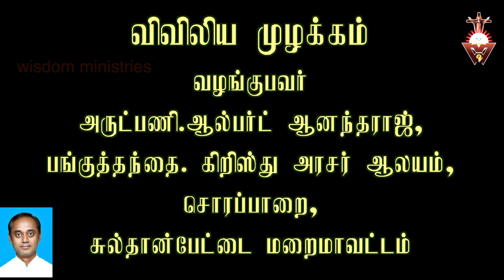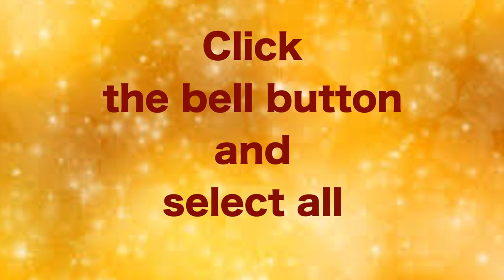விவிலிய முழக்கம்-13.12.2020-Sunday#Advent-Year B-Week 3#John 1:6 8, 19 28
yesuve aandavar.
yesuve meetpar.
avar theivangalukkellam theivar.

Please visit

05.30……Thuyil kalaibnthu thooyavai thuthipom - Tr.Leema
06.00…….Vivivlia Muzhakkam
06.15……..Voice of the Gospel
07.00……..Indraiya Iraivakkau -Maria Lawrence
07.30……..Iriyatral Peruvom - Valentine
08.00…….Irul Neekkum Gnana velicham-Fr.Simon Peter.
08.30…….Indraiya Punithar - Esron Vidyasagar.
09.00…….Nalam tharum Narchinthanai -Dr.Jasmin.
09.30…….Praise and Worship in English - Pradeeba Vijay
10.00……..Vivilia Vasippu - Old Testament in Tamil  - Carolin Gnanapragasam
10.30……. Vivilia Vasippu - New Testament in Tamil - Antony Cruz
11.00…….. Konja Neram Kathaikkalam - Princy
11.30…….. Rosay Recitation - Esther Solomon
12.00…….. Sikaraththai Nokki - Fr.Justin
12.30……..Inimaiyana Anubavam - Fr.Philip
13.00……..Gnanathin Ponmozhigal - Alphonse.
13.30…….. Spiritual Book Reading. Way of the Cross - Sr.Bagya Seeli.
14.00……..Children-Parents
14.30……..Nalukoru Narcheithi
15.00……..Divine Mercy.
15.30……..Old Testament Reading in English - Vinitha
16.00……..Anbumayamakum Anbiyam - Dominic Nirmala
16.30……..New Testament Reading in English - Nikitha
17.00………Pennin Manbu - Sr.Aldina Jone
17.30………Varungal Arathipom - Xavier Devaraj.
18.00………Kudumba Jebamalai - Maria Joseph
18.30………. Hindi Bible Reading - Old Testament
19.00………Hindi Bible Reading - New Testament-Mrs.Daisy Michael
19.30………Iamaiyil Un Kadavulai Nihai - Fr.Anandh
20.00……..Kudumba Iravu Jebam - John William Vijaya
20.30……..Siruvarukku Maraikalvi - Arokiaraj.
21.00………Narcheithi Pagirvum - Night Prayer - Bro.Joseph Kumar.
22.00……..Good Thought Before Sleep.